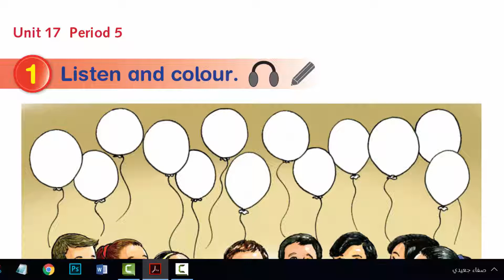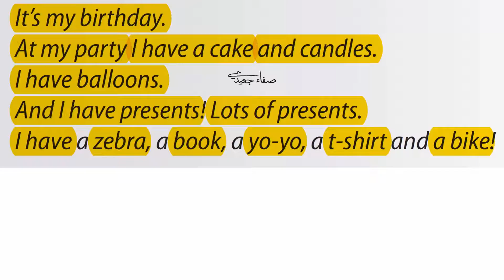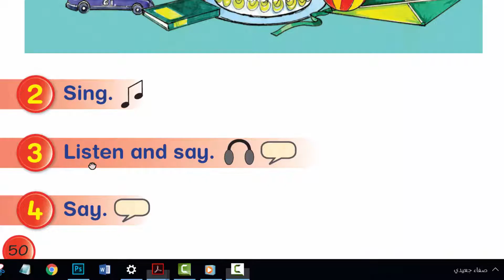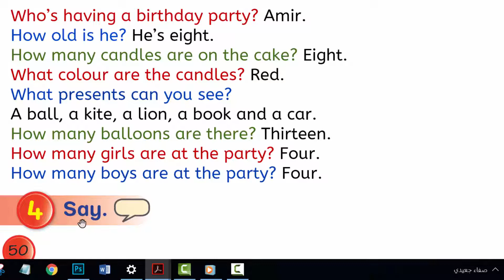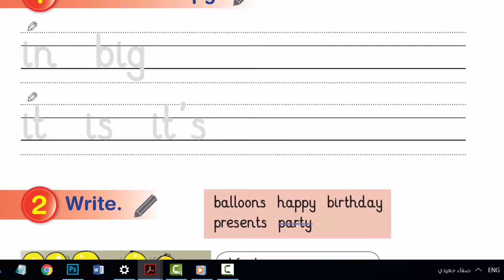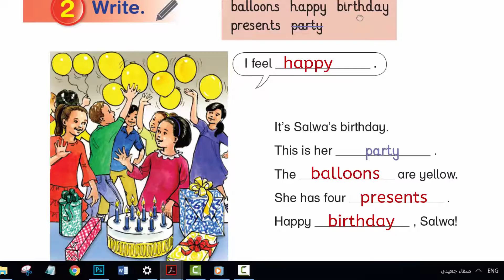صفحة 50 إلى 51 || إنجليزي صف 2 فصل 2